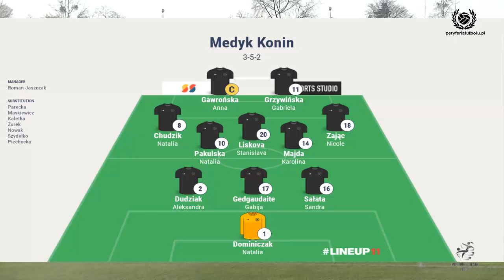Medyk Konin - Mitech Żywiec 2:0 | 1/8 finału Pucharu Polski kobiet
Skrót 1/8 finału Pucharu Polski kobiet

Zamów relacje na swój mecz: 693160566